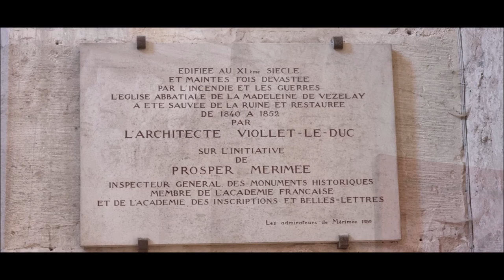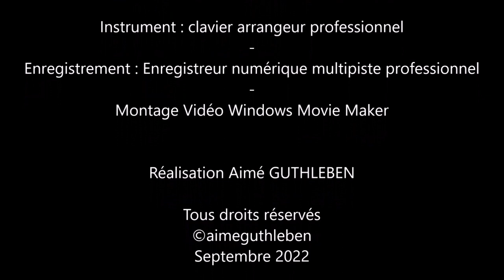Visite de la Basilique de Vézelay - Visit of the Basilica of Vézelay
Basilique de Vézelay, avec les Fraternités Monastiques de Jérusalem.
Que l'on soit croyant ou non, chacun trouvera un sens dans cette mise en ligne.
Il y a certes l'édifice religieux mais aussi la maîtrise du génie des bâtisseurs et des grands maîtres de la reconstruction après les démolitions diverses à travers le temps.
Ne regardons pas seulement ce que nous voyons en premier, allons bien plus loin. Essayons de comprendre.
Ainsi, cet été, les images ont été réalisées et préparées pour vous,  afin de vous les offrir cet automne. En y déposant cette musique particulière, j'étais au plus proche de ma foi personnelle au Vézelay dans cette majestueuse Basilique  où œuvrent  moines et moniales, cela fut un moment particulier et très agréable que de se ressourcer dans l'histoire de la réalisation de ses œuvres d'art monumentales que sont ces constructions en ces lieux de foi et aussi bien dans des Cathédrales comme les Basiliques et Eglises mais bien d'autres encore. Il n'y a pas de doute évidemment une fois de plus une bougie a été allumée, une bougie pour ceux qui sont présents autour de moi comme ceux qui sont plus éloignés et qui sont présents d'une autre façon par les réseaux sociaux, personne n'a été oublié, ni les malades ou les  personnes seules,  toutes celles et ceux qui cherchent une réponse à des questions auxquelles je ne peux répondre que par mes prières hebdomadaires.  Je vous invite à vous recueillir et avoir une pensée pour ceux qui étaient,  ceux qui sont,  et ceux qui seront appelés le jour venu pour poursuivre leur chemin sur la route céleste !
Vous remerciant pour votre visite sur ma chaîne une fois de plus avec cette vidéo très particulière,  je tiens à  remercier  tout particulièrement les Fraternités Monastiques de Jérusalem sur place au Sanctuaire de Vézelay et  Sœur Hanna qui œuvre à Strasbourg et environs, sur mon lieu de travail pour aider les plus jeunes qui en ont besoin. Je la côtoie chaque jeudi lorsque je travaille et c'est un bonheur et cela est partagé dans la Fraternité de Saint Charles de Foucauld qui a donné son nom à mon établissement ou j'enseigne.
Que la main de Dieu se fasse jour, pour ceux qui sont dans le doute ou cherchent des réponses encore et encore,  que chaque personne trouve réconfort dans mes pensées et prières nombreuses et toujours présentes pour vous,  si souvent et régulièrement.
Que les jours soit gris ou plus ensoleillés je n'ai qu'un seul chemin, celui de Dieu.
Laissez vous porter par l'instant présent il n'y a rien à dire, il n'y a rien à faire juste à regarder.  laissez-vous porter encore, nous somme réunis dans la Foi !
Respectueusement Aimé GUTHLEBEN
Avec tous  mes remerciements aux membres des  Fraternités Monastiques de Jérusalem !

Images originales  A. GUTHLEBEN  - été 2022

Septembre 2022